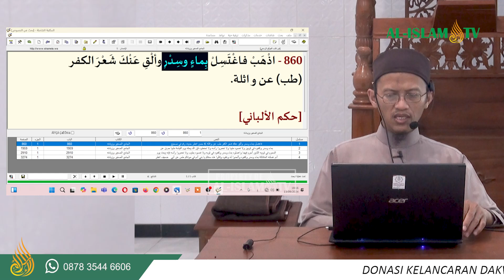KAJIAN UMDATUL HUKKAM _ H. 119-121 [KAFAN KAIN HIBARAH] || UAZ KEBAKKRAMAT || 13 09 2024